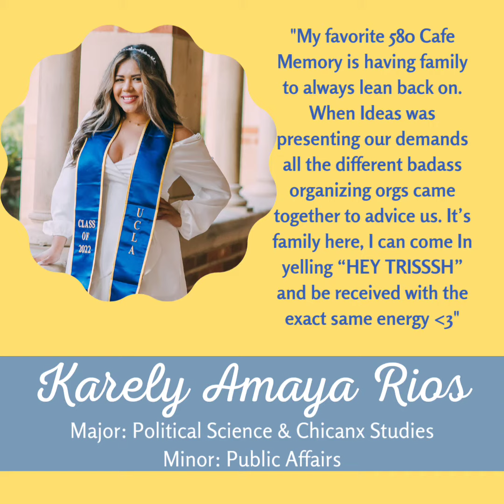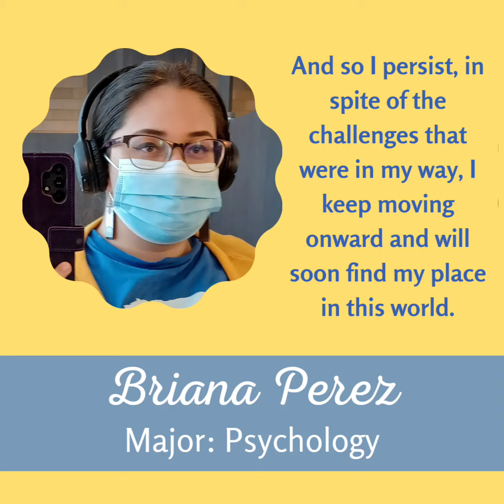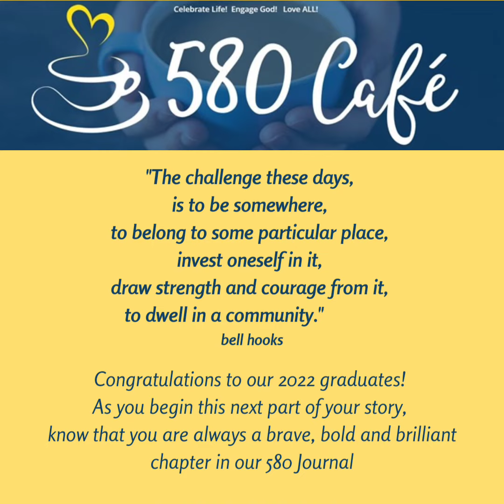Congratulations to our brilliant and brave community!